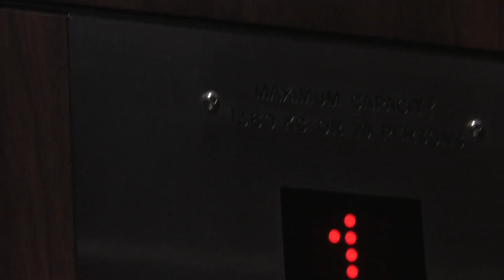Elevatorcon2014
So we got stuck in a elevator at Furnal Equinox 2014 for about 10 minutes and I filmed the whole thing, shit happens! :3